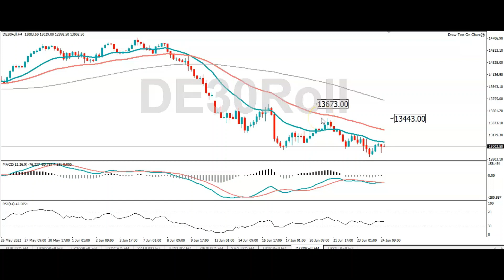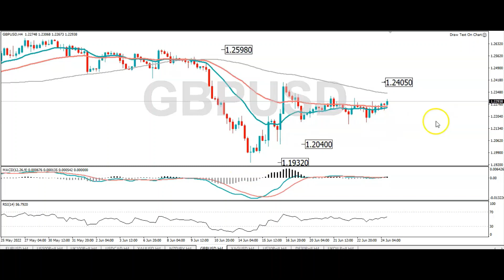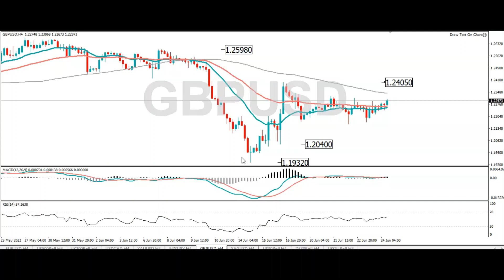Weekly wrap up with David Madden: US500 & GBPRUSD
Listen to Market Analyst David Madden’s weekly market wrap up & his analysis of the week ahead: 24 June